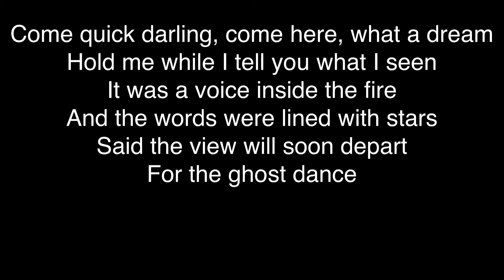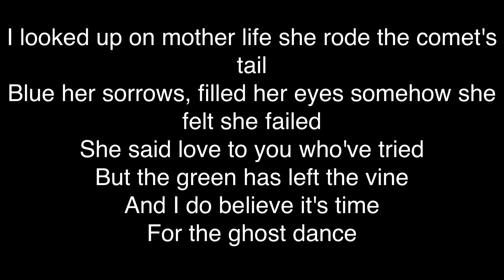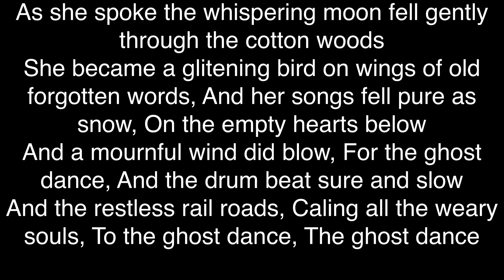Billy Ray Cyrus - Ghost Dance (lyrics)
[Verse 1]
Come quick darling, come here, what a dream
Hold me while I tell you what I seen
It was a voice inside the fire
And the words were lined with stars
Said the view will soon depart
For the ghost dance

[Verse 2]
I looked up on mother life she rode the comet's tail
Blue her sorrows, filled her eyes somehow she felt she failed
She said love to you who've tried
But the green has left the vine
And I do believe it's time

[Verse 3]
As she spoke the whispering moon fell gently through the cotton woods
She became a glitening bird on wings of old forgotten words
And her songs fell pure as snow
On the empty hearts below
And a mournful wind did blow
And the drum beat sure and slow
And the restless rail roads
Caling all the weary souls
To the ghost dance
The ghost dance